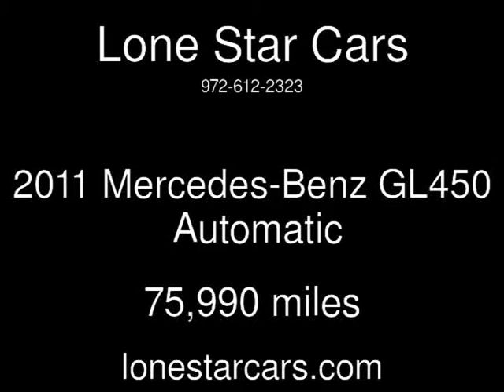2011 Mercedes-Benz GL450 Used Cars - Plano,Texas - 2015-10-02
See more details about this used car This 2011 Mercedes-Benz GL450 with 75,990 miles is for sale at Lone Star Cars.